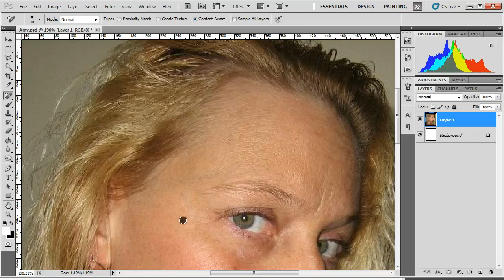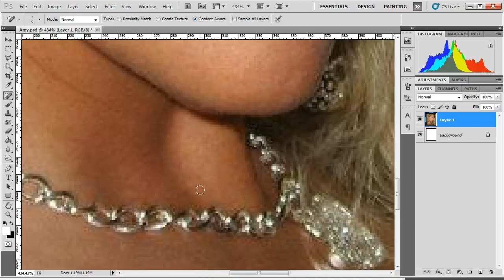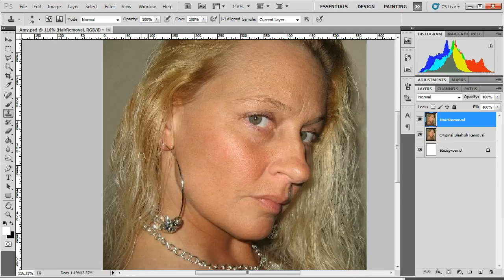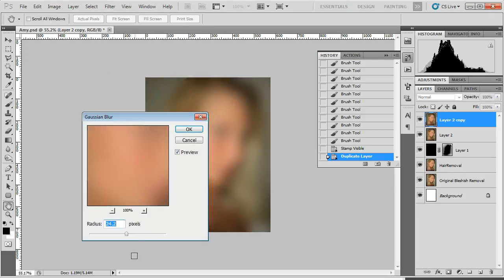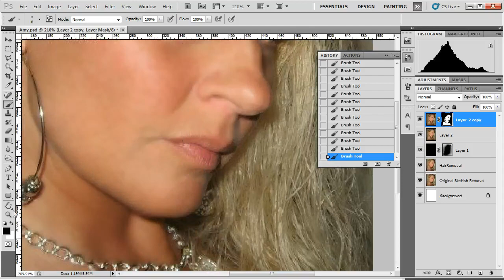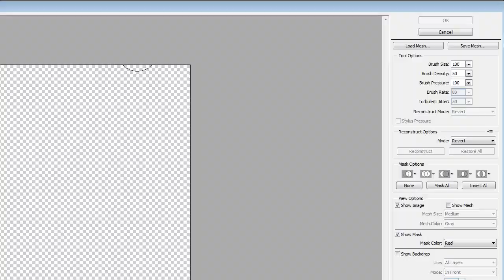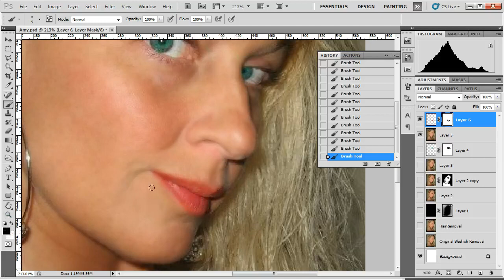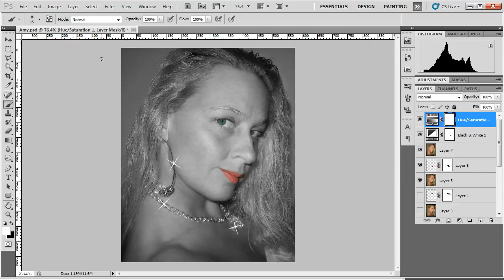The Digital Babble - Episode 11 -- P or Program Mode -- May 1st, 2013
This week on The Digital Babble:

P or Program Mode on your camera

    How the camera thinks in P or Program Mode
    What Settings it adjusts
    What are the good and bad things about P or Program Mode

In photoshop

    Blemish Removal
    Stray Hair Removal
    Liquify
    Portrait Retouching
    Coloring

Flipper

The Digital Babble